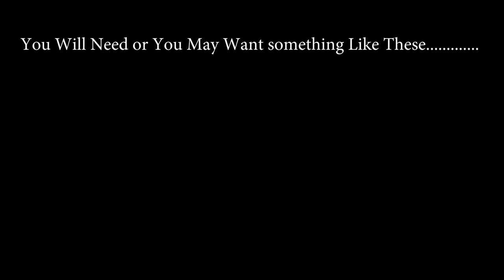$7 Arm Support Grip Review For Flat Lay photography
$7 cheap multifunctional arm support grip review for photography to shot flat lay or overhead shots